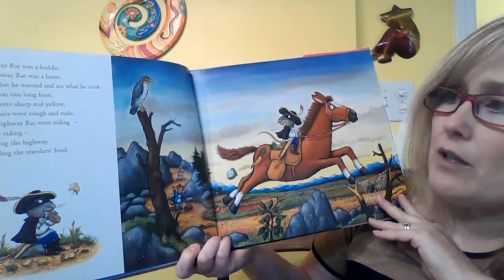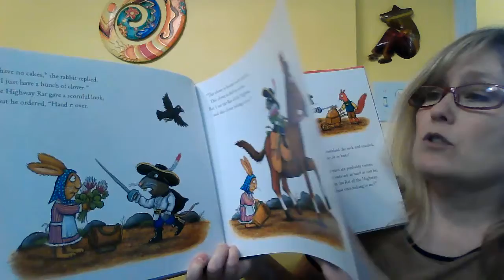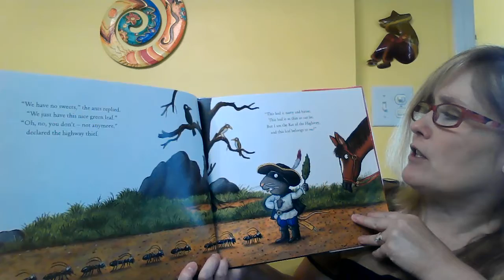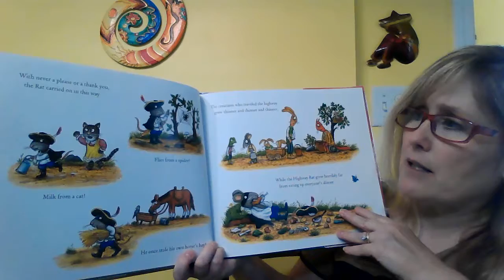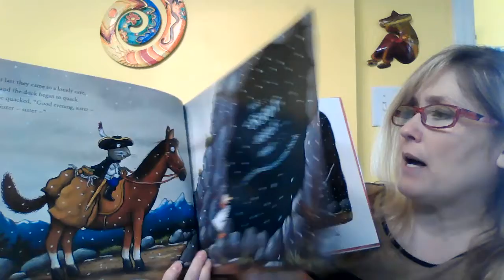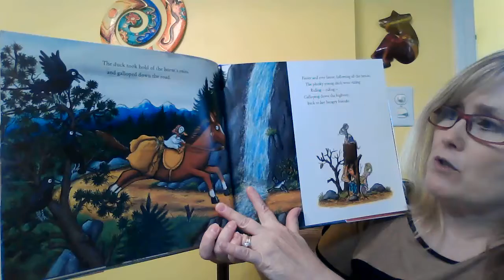The Highway Rat2